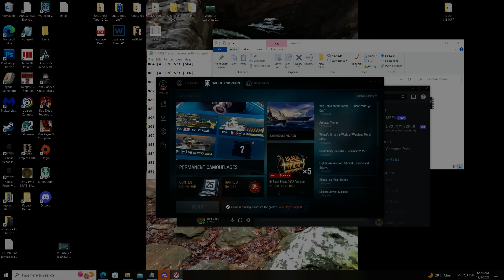4 FUN v's CAN1A 2022 12 05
[4-FUN] v's [CAN1A]